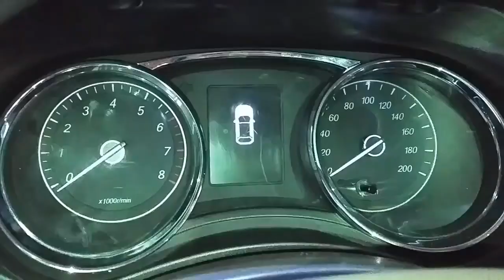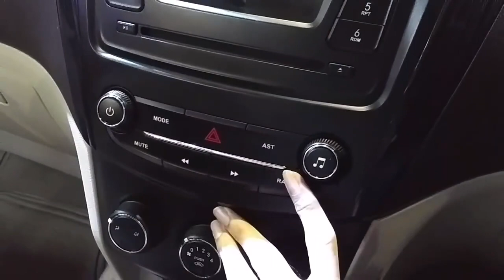In Depth Tour Wuling Confero S 1.5C (Mid) - MPV 1.500cc seharga LCGC! - VideoStudio